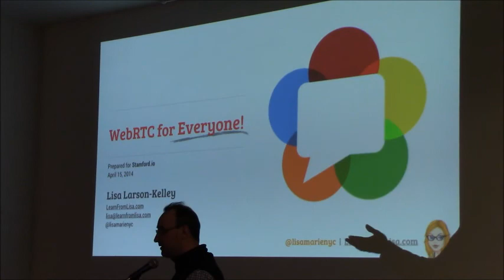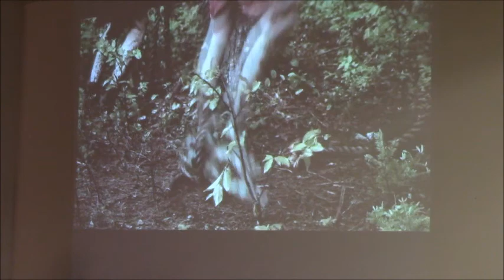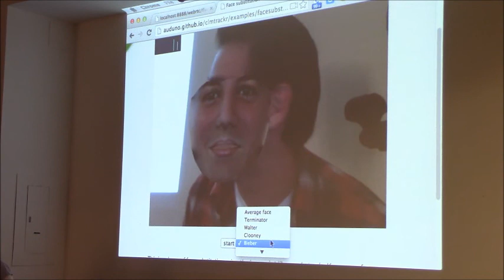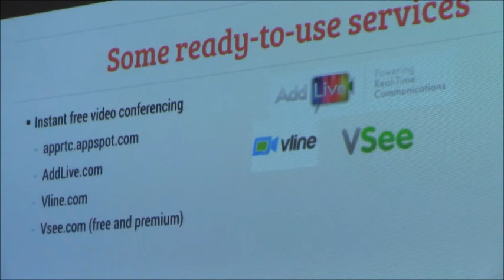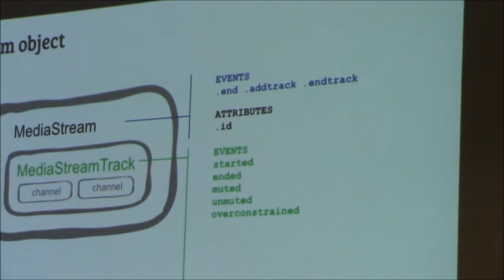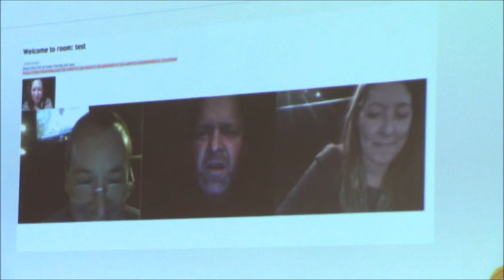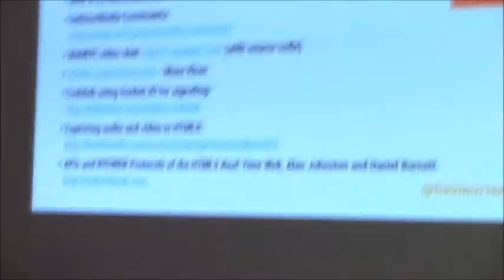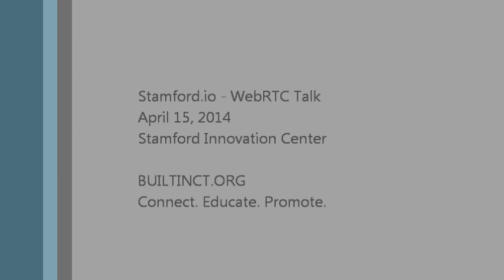Stamford.io - WebRTC with learnfromlisa.com